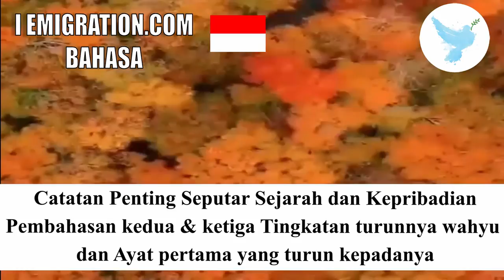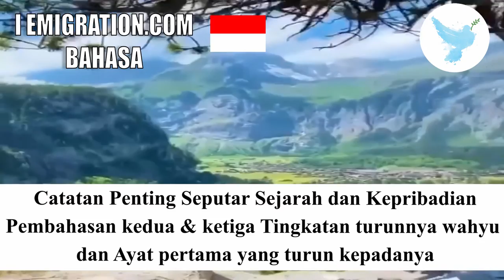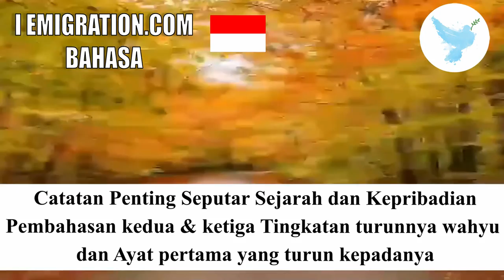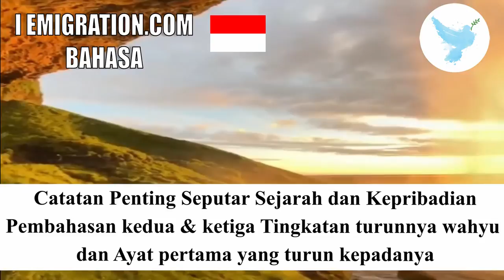Pembahasan Kedua & Ketiga Tingkatan Turunnya Wahyu Dan Ayat Pertama Yang Turun Kepadanya 17